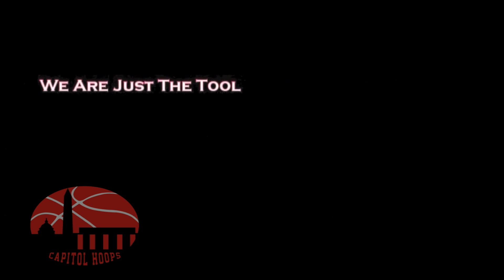PVI Downs Sidwell Friends in Semi's at Maryland Team Camp 6/11/2017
Sidwell only had six players in uniform, and Paul VI took advantage, cruising to a double digit victory and advancing to the championship in the Diamond Stone bracket at Maryland Team Camp, 2017.